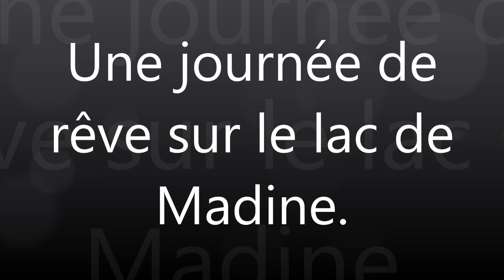Remise à l'eau de brochets métrés, des poutres du lac de Madine.